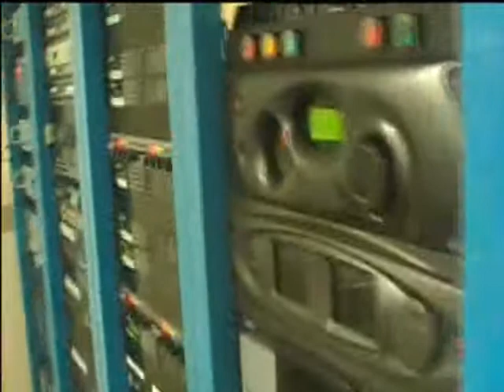Edge Nightshow vid 2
What are Brad and Sharyn doing on the show? Take a look behind the scenes of The Edge too